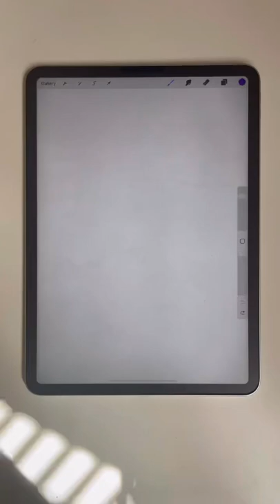Procreate Tutorial : How to Oil Paint in procreate with ipad 💜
Welcome!
My channel is Procreate beginners friendly 💜
I share multiple digital art ideas along with procreate tips and hacks to help you explore procreate to the fullest! 🦋

If you liked this video please like and subscribe for more procreate tutorials and do not hesitate to comment below the type of content that you would like me to create for you!

stamp brushes used in this video are  from @ArtwithFlo ✨

Feel free to check out my Etsy stores for procreate brushes and palettes ✨

Shop My Art Stores:

Color Palette used in video 💜 ~

Art store 🤍 ~

TOOLS I USE:
- Apple iPad Pro 11inch 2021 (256gb)
- Apple Pencil 2nd Generation
- Paper Screen Protector
- Table Tripod to Film
- Apple Ipad Case With Keyboard